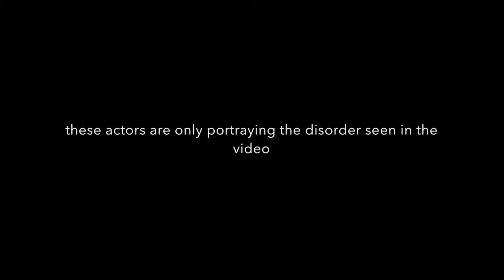Social Anxiety Video